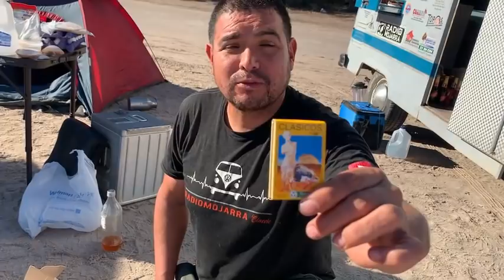Playa el Coyote ! Mulege BCS